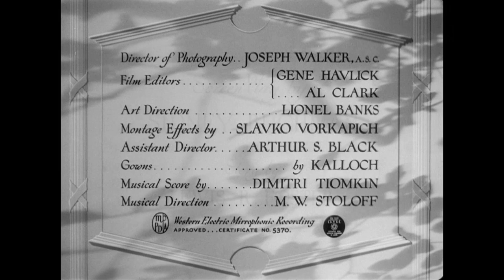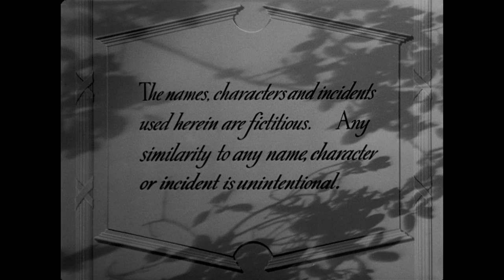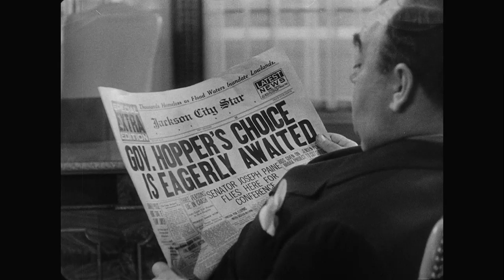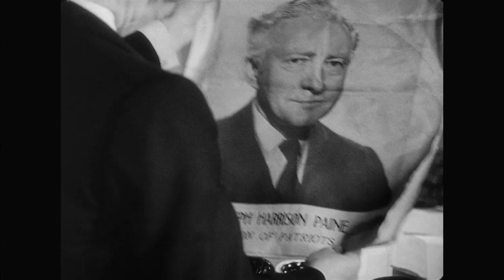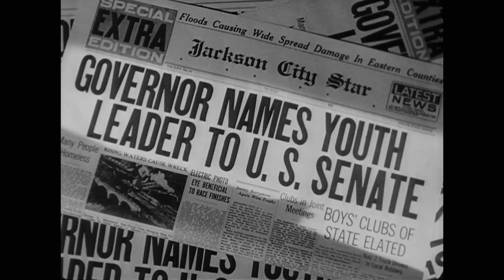MR. SMITH GOES TO WASHINGTON: FIRST 10 MINUTES OF THE FILM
Jean Arthur, James Stewart and Claude Rains star in Frank Capra’s MR. SMITH GOES TO WASHINGTON. This award-winning, 1939 classic is about an idealistic, small-town American senator who heads to Washington, DC, and suddenly finds himself single-handedly battling ruthless politicians who are out to destroy him. Receiving a total of eleven 1939 Oscar® nominations (including Best Picture and Best Director), and winning one (Best Writing, Original Story), MR. SMITH GOES TO WASHINGTON is considered one of Capra’s, Stewart’s and Columbia’s finest films.

The ultimate collection for the ultimate fan. Experience these six essential films from Columbia Pictures like never before, now fully remastered and debuting on 4K Ultra HD. Celebrate the iconic moments and bold visionaries - onscreen and off - that helped define their generations and beyond. With hours of special features and an exclusive 80-page book with unique insights and production detail about each of the included films, the Columbia Classics 4K Ultra HD Collection is truly the best way to watch these legendary films.